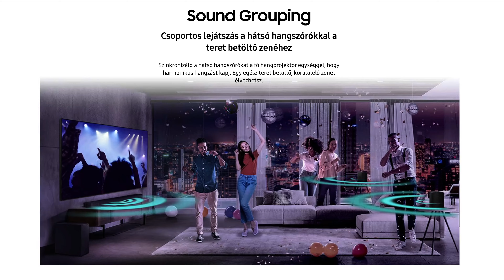Felfedezések a Samsunggal: Ismerd meg a Q990D hangprojektort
A videót Császár Szabolcs (  @csaszarszabolcs98 ) készítette.